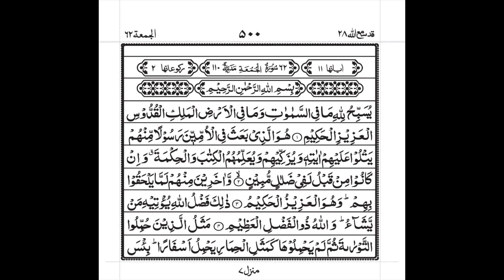Listen To This Surah For Blessings And Protection From Allah | Like, Comment, Subscribe, Share